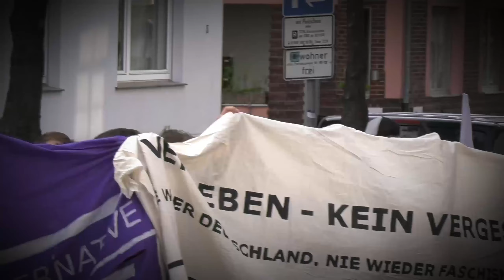Alle Reden vom Wetter, wir reden über Politik! Intro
Sicherungskopie
Am Freitag, den 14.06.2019 fand in Paderborn die Kundgebung "Alle reden vom Wetter, wir reden über Politik" statt.
Redner waren Dr. Christian Blex MdL NRW, Jens Kestner MdB,
Corinna Miazga MdB und Thomas Röckemann MdL.
In diesem Clip sehen Sie auch was für Menschen gegen diese Kundgebung demonstrierten.
Das Video zur Demo folgt in Kürze!